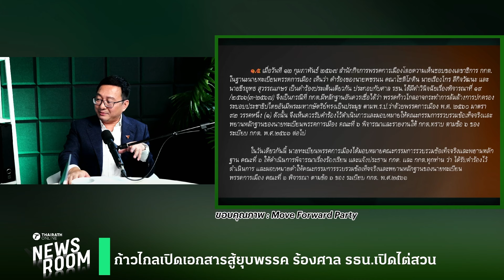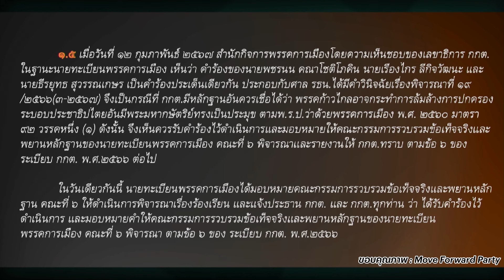ยุบพรรค = ประหารชีวิต อย่ารีบด่วนสรุป อย่ารีบตัดตอน ต้องรอบด้าน | THAIRATH NEWSROOM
ชัยธวัช ตุลาธน หัวหน้าพรรคก้าวไกล กล่าวถึงเหตุผลที่ต้องให้ศาลเปิดไต่สวนเอกสารที่ กกต. ยื่นเพื่อให้ยุบพรรคว่า คดีนี้ร้ายแรง มีโทษสูง เสมือนการประหารชีวิตทางการเมือง ไม่สามารถด่วนสรุปได้เร็ว ต้องใช้เวลาในการพิจารณาให้รอบด้าน อย่างเอกสารที่ กกต.ยื่นมา ยิ่งทำให้เห็นว่ากระบวนการไม่ชอบด้วยกฎหมาย